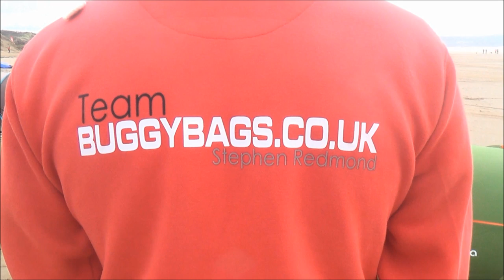Aberavon Sand Pirates Best of 2015 Freestyle Kite buggying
the best bits of 2015. not loads of sessions but the sessions we did have were quality. 2015 was also the year we switched to depower. pictures from:
Theo Southee